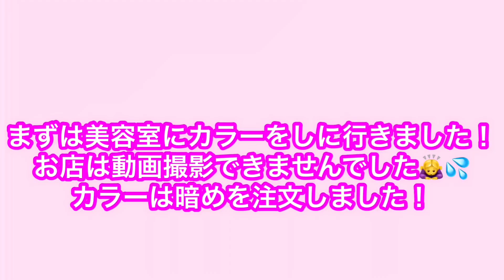【食べすぎた】休日ゆるVlog‼︎久々にヘアサロン&ドンキでお買い物してきた♪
こんにちは！ma--boo(まぼ)です( ^ω^ )
ご視聴頂ききありがとうございます！
VlogやレビューをメインにYouTubeに動画をアップしています！

今回は、ゆるい休日Vlogでした！
おすすめのカフェや購入品、良かったらチェックしてみてください☺️

動画上、お友達に話すような言葉遣いもありますが、予めご了承ください。

動画撮影、編集に不慣れな為、見づらいかもしれんが徐々に改善していきたいと思いますのでご理解いただけたら幸いです。

※動画の内容に関係のない不適切なコメント、又は応援してくださっている方々が不快な気持ちや、ご心配されるようなコメントの内容があった場合は、最悪コメント非表示する場合もございます。
また、スパム報告もされる方もいらっしゃいますのでお気をつけください。

ご理解の上、予めご了承ください。

ユーザー名:maboo0706
アカウント名：ma--boo

名前: ma--boo0706
ユーザー名: MaBoo0706

Snapchatに追加してください！ユーザー名： maboo7060

☆ファンレターなど送り先はこちら

ma--boo宛て

※(手元に届くまでは、時間がかかる場合があります。ご了承ください。)